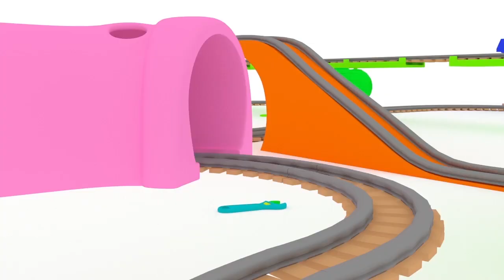Ethan va au CIRQUE - Apprendre les animaux avec Ethan le Camion Benne 🚚 Dessin animé éducatif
➢Abonne-toi pour apprendre plus de nombres, de formes, de lettres et de couleurs pour les enfants, avec Dino le Dinosaure, les Tiny Trucks, Ethan le Camion Benne et Ted le Train Apprends les couleurs, apprends les formes et apprends les nombres avec Dino le Dinosaure, les Tiny Trucks, Ethan le Camion Benne ou Ted le Train.

Apprends les couleurs, apprends les formes et apprends les nombres avec des camions, des trains, des voitures, des monster trucks, des camions bennes, des dépanneuses, des oeufs surprise, en déballant des cadeaux, des balles et des jouets ! Il est plus facile d'apprendre avec des véhicules et des jouets. Regardez comme ce dessin animé éducatif pour enfants va apprendre à vos bambins et vos tout-petits les formes, les couleurs et les nombres.

Ethan le camion benne est petit mais très actif. Il est toujours partant pour de nouvelles aventures, et essaie d'apprendre tout ce qu'il peut à travers les jeux auxquels il joue. Dans ses aventures, Ethan apprend les formes, les couleurs et les nombres. Viens apprendre avec Ethan tout en t'amusant !

➢ Apprends avec Jeppy